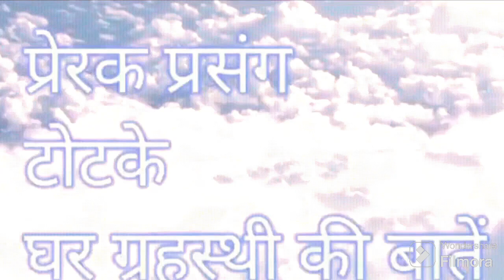नरक चौदस विशेष!!! आज है छोटी दिवाली/रूप चौदस / छोटीदिवाली पूजा विधि/दीप कहां जलाये,संपूर्णपूजा विधि